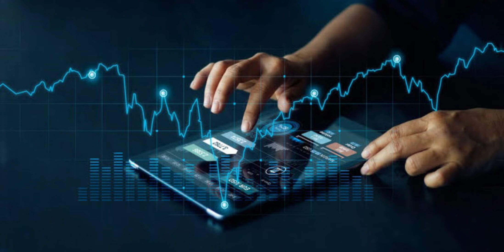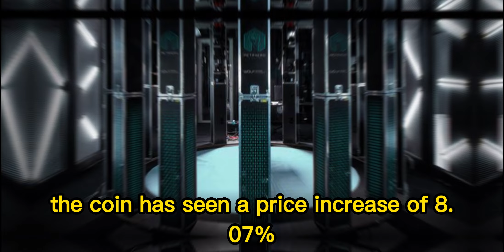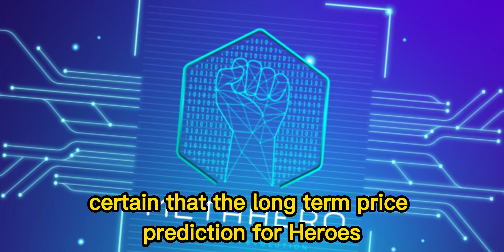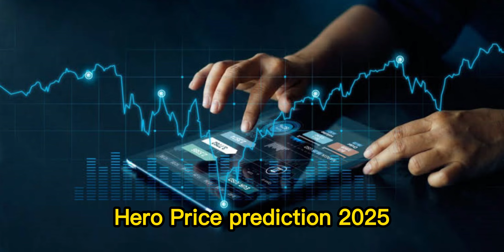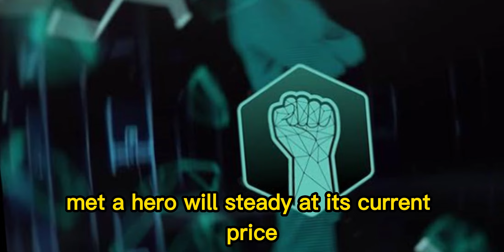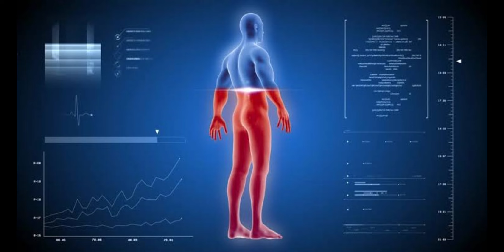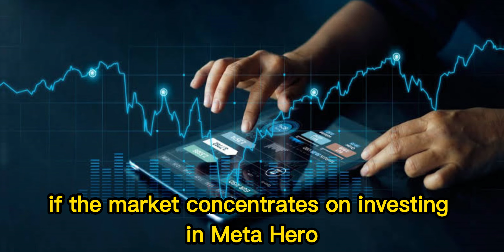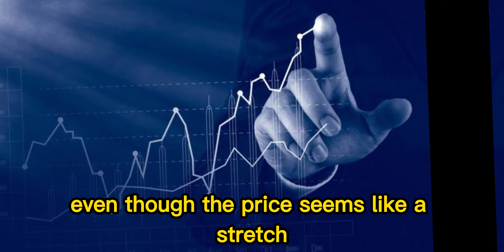METAHERO CRYPTO REVIEW 2023 | METAHERO METAVERSE | METAHERO PRICE PREDICTION IN 2023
Metahero avatars and virtual objects are created using cutting-edge 3D technology that makes them look ultra-realistic. This allows users to create incredibly lifelike 3D representations of themselves or any other object they can imagine.
The Metahero platform provides a wide range of tools and features that make it easy for users to create, share, and use their avatars and virtual objects. In addition to being able to create detailed 3D models, users can also add animations, textures, and lighting effects to their creations.
Metahero is more than just a fun way to express yourself online it also has real-world applications in fields like fashion, art, medicine, and gaming. In the fashion industry, for example, designers can use Metahero to create digital prototypes of their clothing designs before they start production. This helps save time and money by allowing designers to test out different ideas quickly and easily.

In order to create 3D avatars and virtual goods for usage in social media, video games, fashion, the arts, and medical, Metahero, a deflationary real utility token, leverages an incredibly realistic 3D technology.

metahero crypto
metahero coin
metahero news
metahero token
metahero scanner
metahero crypto review
metahero review
metahero metaverse
metahero price prediction
what is metahero
metahero update
everdome
how to buy metahero
metahero news today
metahero 2022
everdome metahero
meta hero
metahero staking
metahero prediction
metahero cryptocurrency
what is metahero crypto
metahero coin prediction
what is going to happen to metahero
metahero crypto news
metahero crypto price prediction
hero token
everdome metaverse
leaving metahero
ethereum
bitcoin
crypto news
meta hero crypto
safemoon
btc
metaverse coins
everdome land
everdome token
meta hero token
meta hero coin
crypto for the metaverse
hero coin crypto
meta hero crypto review
metaverse coin
alt coins
hero coin
metaverse token
everdome crypto
altcoin
crypto market latest news today
top altcoins to buy 2022
cryptocurrency news today
metaverse coins 2022
new altcoins 2022
next 100x altcoins
heroverse
eth
bsc
cryptocurrency today
100x altcoins
metaverse tokens
binance smart chain
meta hero app
best metaverse projects 2022
hero token crypto
how to buy hero coin
robert gryn crypto
cardano price prediction
everdome price prediction
everdome land sale
metaverse avatar nft
rob gryn crypto
bitcoin news today
metaverse avatar creation
hero coin price prediction
hero and sony partnership
terra luna classic
hero coin crypto hindi
metaverse avatar maker
xrp price prediction
hero tokens
everdome staking
everdome gameplay
loopring cryptocurrency
lrc update
hero roadmap
binance smarchain
loopring 2022
lrc cryptocurrency
luna classic
cardano news
binance smartchain
loopring analysis
gamestop loopring
robinhood crypto
metaverse lessons
loopring crypto
safemoon army
loopring gamestop
reddit loopring
bitcoin news
everdome news
loopring news
loopring lrc
loopring redit
lrc crypto